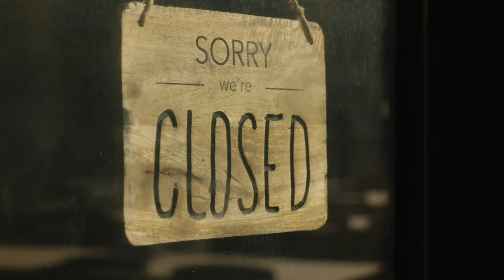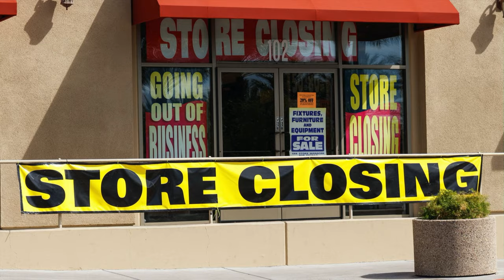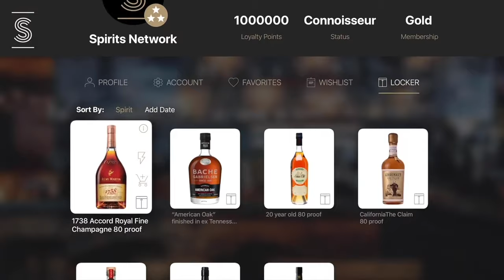Experiences Matter More Than Transactions | Mike Walsh | Futurist Keynote Speaker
What did we learn about the future of retail, when the world’s stores had to close? Not only did the pandemic show the cracks in our supply chains and digital infrastructure, it revealed that despite all our talk of technology, we still clung to the past. To survive the world post COVID-19, retailers will need to keep 3 new promises to their consumers. Watch this video to find out what they are and then read his detailed blog post on the topic